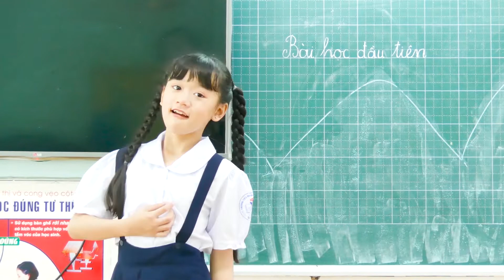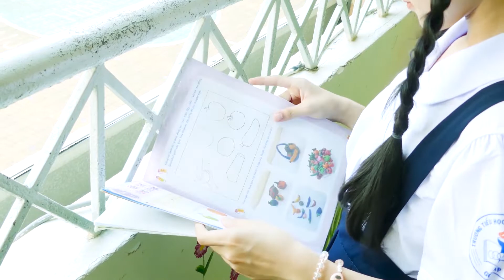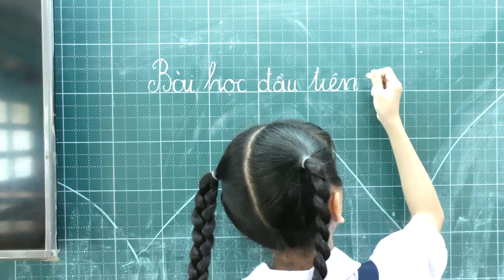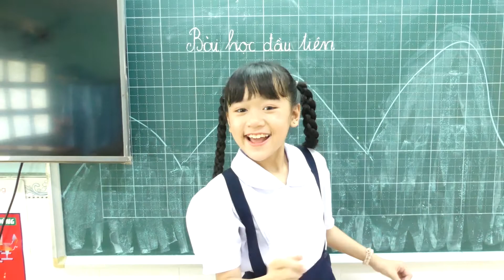BÀI HỌC ĐẦU TIÊN - Trương Xuân Mẫn - LiLa Thảo Nhi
LiLa Thảo Nhi